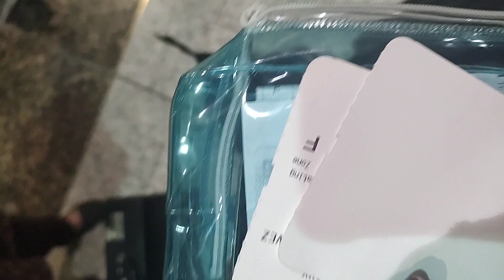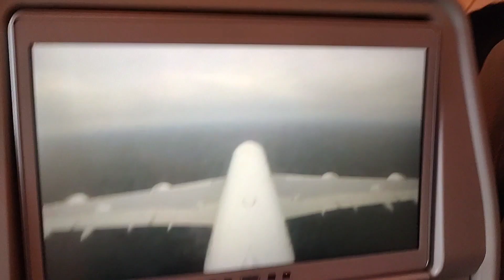Hum Sab Udaas Hogaye 😞 | Will Miss Pakistan😔my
Hum Sab Bohat Udaas Hogaye | Udaasi hi udassi | Traveled To USA | Missing All Family Members

About:-

My vlog
travel vlog
Travelling to USA From Pak
emotional Journey😞😔

my vlogs, my vlog, new vlog,
Travel vlog, family vlogs, New Vlogger, subscribetomychannel, Like it, aj bohat sad hon, missing family